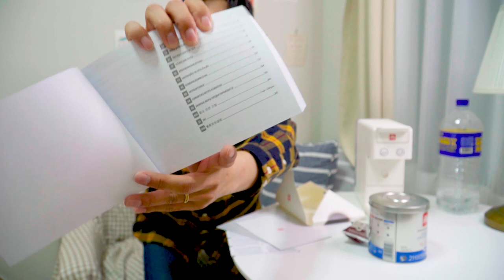☕ [리뷰] 캡슐커피 끝판왕 일리 (illy) 캡슐 커피머신 y3.2 모두 사용해보니 이게 최고! ⚙️ | 에스프레소 아아 아메리카노 직구 해외직구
커피를 워낙 좋아하다보니, 커피를 먹을 수 있는 방법들은 다 찾아보고 시도해본 것 같습니다. 그러다보니 나중에는 맛과 편의성을 다 잡아가려고 하는데, 이 모든 것을 잡을 수 있는 그런 커피머신을 찾았습니다!
일리캡슐커피머신 인테리어 때문에 많이 구입하시죠? 그런데 인테리어용으로만 좋은게 아니라 맛도 좋았습니다! 구입할 생각이 있으신 분들은 영상을 참고해주세요!